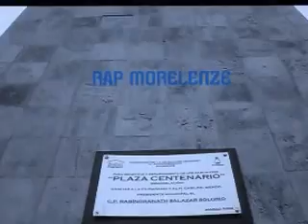rapbreakdanceMORELENZE ENTREVISTA CON MC EKIZE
UNA GRAN MC